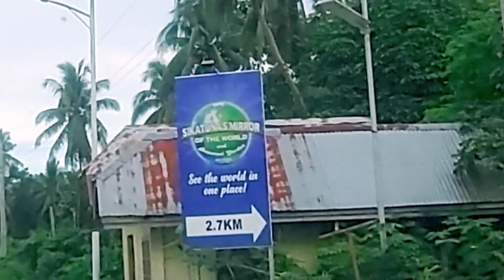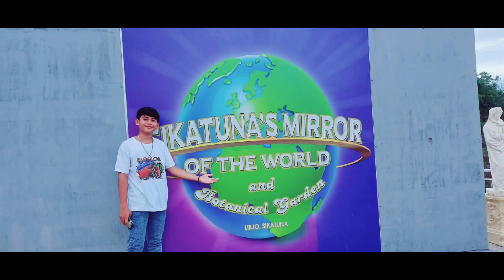BOHOLLYWOOD, MIRROR OF THE WORLD|| SIKATUNA, BOHOL || ARANG KA NICE JUD DIRI!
Sarap balik-balikan